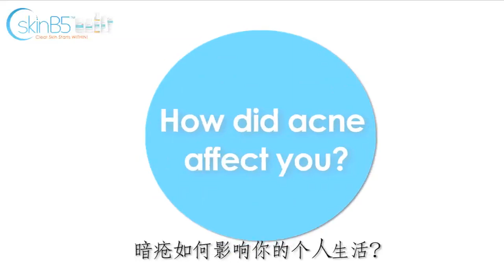SkinB5 真实成功个案: Lily